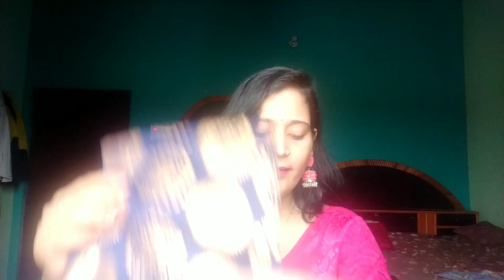MEESHO Sarees/kurta set/jhumka/blouses!!Festivewear!! MEESHO HAUL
Hello friends welcome back to Maa knows everything. aaj ka video mere kuch shopping experience ki hai .
MEESHO HAUL

Product code
red kurta set -6783561

sea green kurta set -2370972

jhumka -5968095

chuda -7684933

yellow saree -5182968

maroon saree -6419391

blue saree -6419389

beige saree -5670578

Lycra blouse black -2466948

Lycra blouse pink -2466945

party wear saree haul, party wear kurta set, party wear earings ,meesholover

keep supporting ❤️